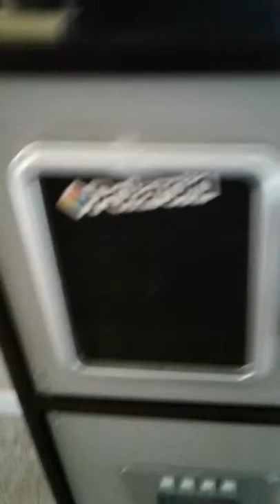My dresser is gone part 1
AHHHHHHH! Guys I just got home from school and I noticed my fish tanks gone and my dresser is gone so I got a little scared so yeah bye-bye also don't forget to like And subscribe and turn on notifications are no cookies. for you you got that?